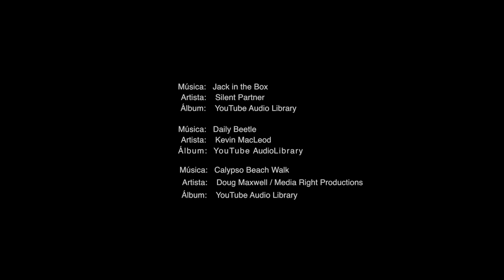ESPEJO DECORACION RUSTICA / TUTORIAL PASO A PASO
Como hacer paso a paso un espejo decorativo rústico con ramas de árbol.